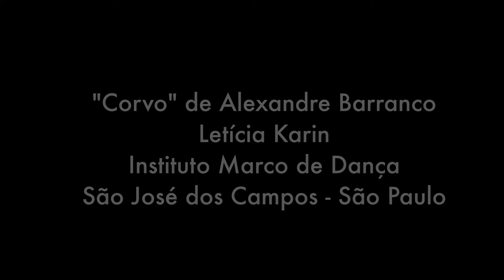"Corvo" de Alexandre Barranco com Letícia Karin | Instituto Marco de Dança 2021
"Corvo"
Coreografia: Alexandre Barranco
Letícia Karin
Instituto Marco de Dança
São José dos Campos - São Paulo

Edição: Be-Art